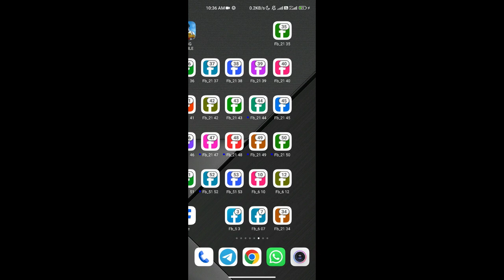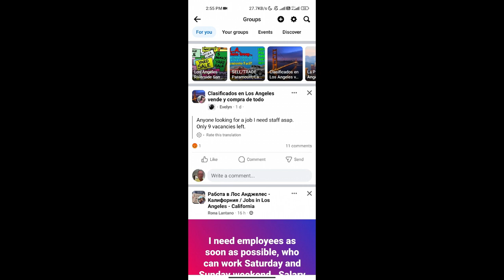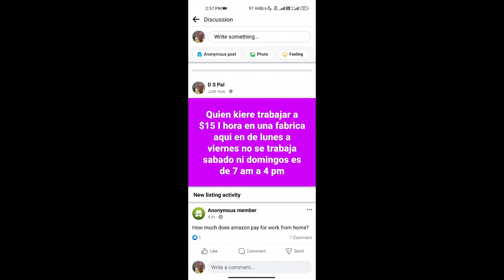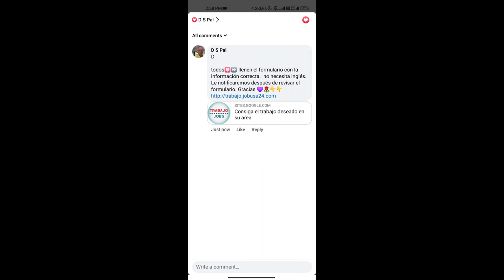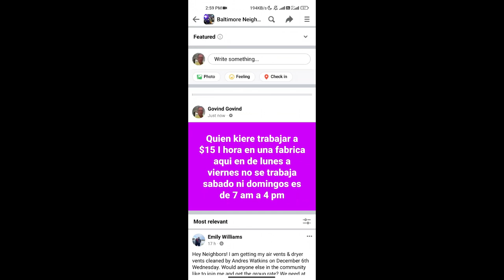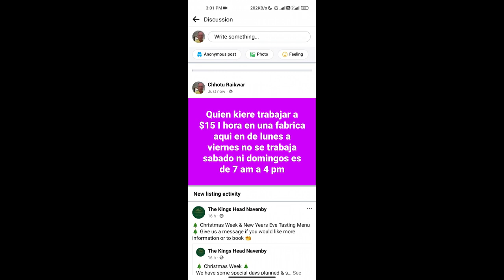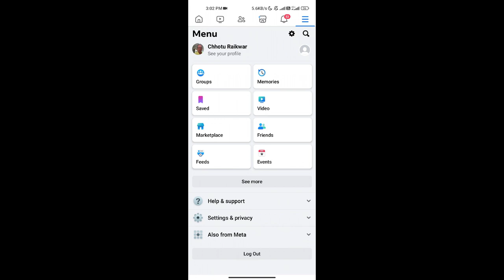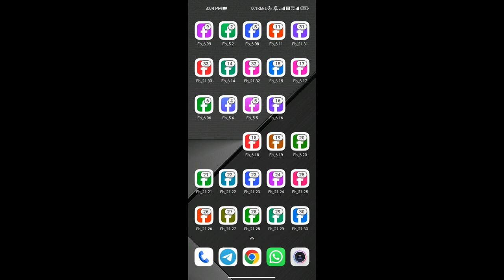CPA marketing link promote | CPA marketing updates 2024 | Facebook group এ কিভাবে পোস্ট করবেন?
**CPA Marketing Link Sharing**

**Link Sharing in CPA Marketing:**

In CPA marketing, link sharing involves distributing unique tracking links provided by the CPA network or advertiser. These links direct potential customers to landing pages where they can perform the desired action.

3. The goal is to drive traffic to the offers.

4. **Tracking and Reporting:** The CPA network or advertiser tracks user interactions with the links.

5. Payments are usually made on a regular basis, based on the network’s payout schedule.

**Benefits of CPA Link Sharing:**

- **Scalability:** Successful campaigns can be scaled by increasing traffic sources or optimizing marketing strategies.

**Best Practices:**

- **Targeted Promotion:** Share links with audiences that are likely to be interested in the offers to increase conversion rates.

- **Track Performance:** Use analytics to monitor the performance of your links and optimize your strategy based on what works best.

CPA marketing link sharing is a powerful tool for generating revenue while providing valuable offers to users.

These links direct users to landing pages where they can complete specific actions, such as signing up for a service or making a purchase. Effective link sharing involves targeting the right audience through channels like social media, blogs, or email, and using tracking tools to monitor and optimize the performance of each link.

CPA marketing, or Cost Per Action marketing, is a performance-based advertising model where affiliates earn commissions by driving specific actions from users, such as signing up for a newsletter, completing a survey, or making a purchase.

For Contact.